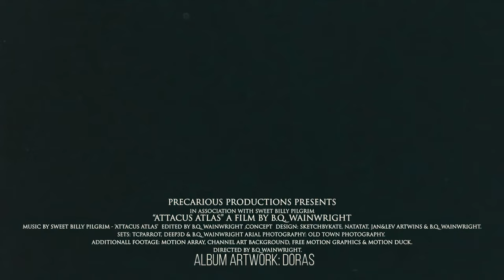Sweet Billy Pilgrim - Attacus Atlas HD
Video written, animated, edited and directed by Bradley Wainwright.

Attacus Atlas

It’s late and I’m cold
The city’s circulation is slowing
Like mine
It’s as well that you didn’t pick your phone up
There’s music when the traffic is the whisper of cymbals
Over the rumble of blood
And this is just an echo of what I want to say

Half way somewhere, oh from wing to wonder, fall away
It’s the light that leads me on
’Til I’m breathless, breathless
Lost with you beneath a sickle moon, oh let me stay

It’s not what I saw in my imagination
The edges fade first
Like a page
Like a photo on a fire
See everything I know illuminated by your smile
And released on a breath
That flutters like an echo
Oh let it fade away

And all of the dogs are dreaming
Of chasing us over rooftops

See me out above the streets and houses, spinning
Sun comes up on just the two of us, we’re grinning